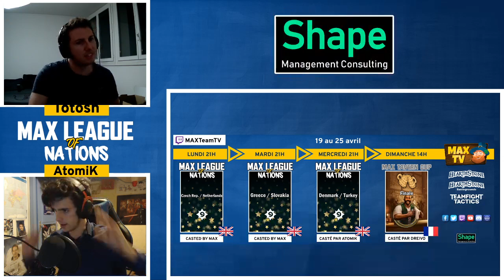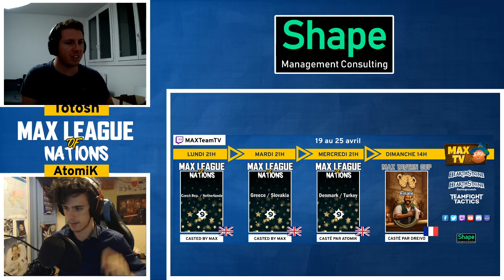MAX League of Nations : Denmark vs Turkey - Round 3 casted by AtomiK and Totosh